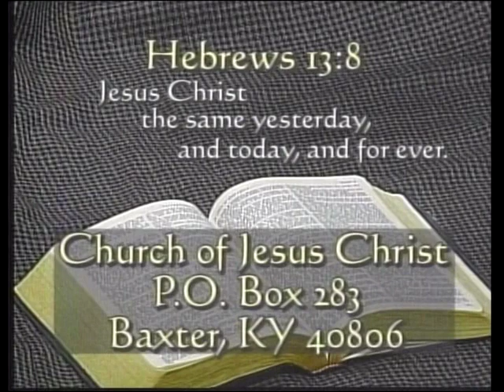"Last Day Resurrection" (Part 5)